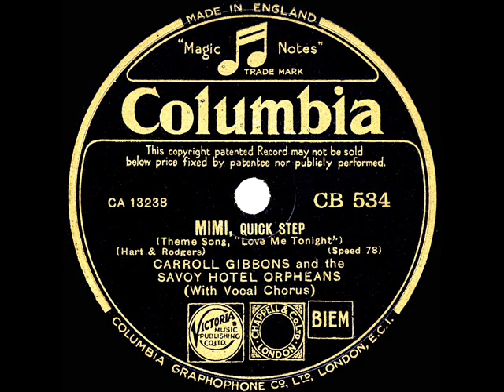1932 Carroll Gibbons - Mimi (Maurice Elwin, vocal)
The flip side is “We’re A Couple Of Soldiers, My Baby And Me” The Rodgers & Hart tune “Mimi” from “Love Me Tonight” is a song forever identified with Maurice Chevalier who sang it to Jeanette MacDonald in that outstanding film musical. Listen here to the commercial Chevalier release

Transferred from 78rpm (UK) Columbia CD-534 - Mimi (Hart-Rodgers) by Carroll Gibbons and the Savoy Hotel Orpheans, vocal by Maurice Elwin, recorded in London November 10, 1932 .